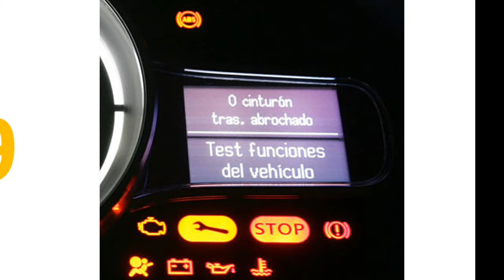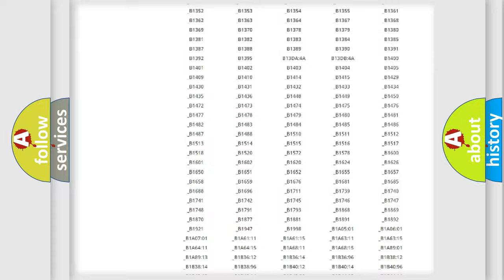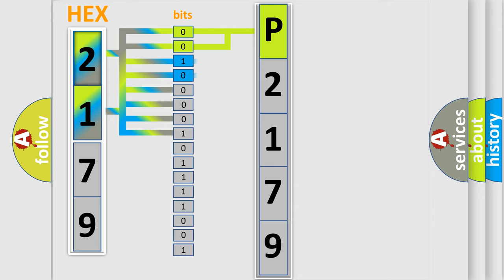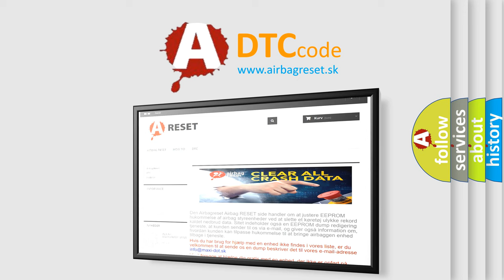DTC Mazda P2179 Short Explanation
Contents:
0:21 Basic DTC analysis according to OBD2 protocol standard.
1:48 Insight into programming
2:58 A diagnostically understandable description of the Diagnostic Trouble Code
3:05 Basic error definition

Make:
Mazda
Code:
P2179
Definition:
Buckle Switch Driver Short or Short to Battery
Cause:
Short to power in DSBBS harness.Short circuit in DSBBS harness.Poor connection of connected part.Faulty SRSCM.